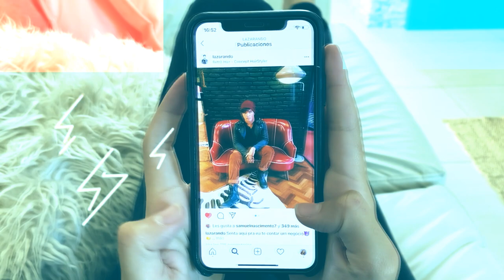Music Influence - TikTok - Ana Paula, Ernes Ambiela y Lázaro Costa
Music Influence “Voces que conectan el mundo” es el proyecto musical colaborativo de artistas emergentes, integrado por 13 artistas de distintos países y 6 canciones.

MUSIC INFLUENCE - TIKTOK (LETRA)
Dime que pasó
No me dejes así mi amor
Dime por favor
Si hasta ayer yo era tu amor
Esto no puede ser
Así no se puede quedar
Si no me llamas mas
A mi lover saldré a buscar
Sabes que
Solo tengo ojos para ti
Pero si desapareces no puedo verte
It's so sad
That you broke my heart
No me dejas mucha opción
Voy a olvidarte de tu amor
It's so sad
Ya no soy tu crush
No me dejas mas opción
que olvidarme del reloj
No es así, si
Culpa de la luna
yo soy tauro y tu eres piscis
No se lo que hago
cuando me tomo unos drinks drinks
Me da vuelta la cabeza y me hace tik tok tik tok
Fui a ver al doctor que tengo un toc toc
Quíteme este mal que tengo le dije a ese doc doc
Pa las malas rachas tengo como un antibiótico
macroscópico
superbionico
Se te van las horas,
siempre con la misma historia,
no se por que te demoras.

Producido por: Sebastian Mellino, Ariela Lafuente y Diego Muñiz
Interpretado por: Ana Paula, Ernes Ambiela y Lazaro Costa
Arreglado por: Ariela Lafuente
Batería: Sebastian Mellino
Teclados y programaciones: Ariela Lafuente
Guitarras: Diego Muñiz
Percusión: Alex Roitman
Bajo: Pablo Correa
Mezcla y Mastering: Ariela Lafuente
Grabado en Estudio OnceLoops Media, Buenos Aires, Argentina.
Ingenieros de grabación y edición: Diego Muñiz, Ariela Lafuente y Alex Roitman.
Vocal Coach: Diego Muñiz.

Videos: Dirección general: Nicolás Mellino
Dirección: Axel Gaibisso
Edición & VFX: Melisa Torres